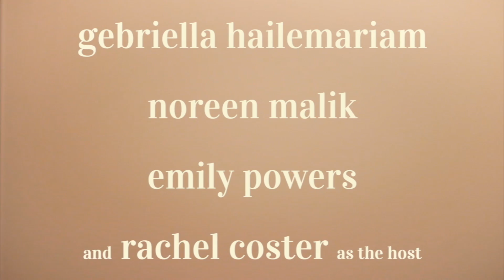Sundays (2019) | Official Trailer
"Sundays" is one of those stories not often heard about in media: the story of a group of twenty-somethings in New York City.*

Calvin is one of those twenty-somethings, enjoying his lazy Sunday when he receives an invite to Mary’s brunch. Like, rude rich Mary. Ew. After some consultation with his best friend Arin, however, Calvin agrees to be one of the few people that brunch on Sunday in Brooklyn.**

The film is written, produced, and directed by Ryan Hunt. He tried his hardest.***

*[laugh here]

**[laugh again]

***[maybe also laugh here]